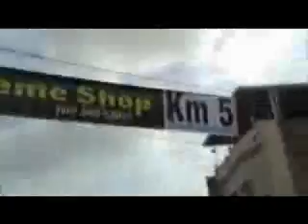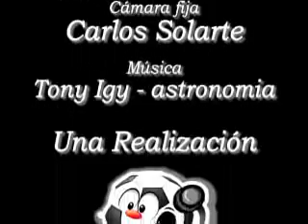3era Media Marathon de Palmira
Es una crónica de la tercera media maratón de Palmira 10 de agosto de 2014. Realizada por el grupo deportivo de Oh que bola Latina FM Colombia. Wilson Martínez.